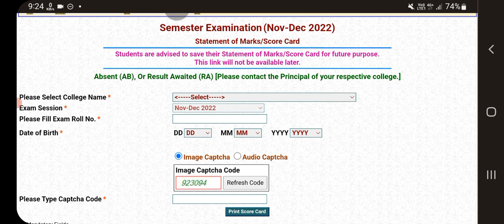Sol First Semester March Exam Result Final Update 2023 II 1st Sem Result कब तक आएगा ?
du sol 1st semester
1st semester,
sol first semester results
du sol 1st sem result kab aayega
du sol 1st semester March 2023  exam,
sol 1st semester fail absent issue,
if failed in du sol semester exam
du first sem absent
sol first semester result kab aayega
du first sem fail
if faile i first sem exam 2023
if absent in first sem exam 2023
internal assessment sol